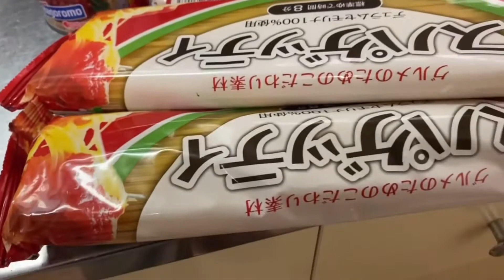SPAGHETTI SAUCE MAKING//SIMPLE SPAGHETTI SAUCE